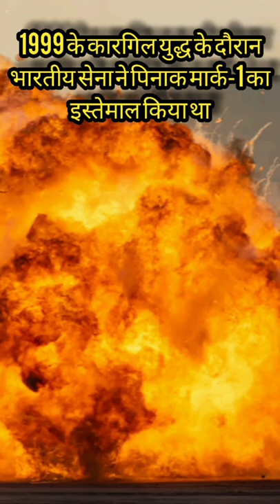धड़कन से ज्यादा स्पीड में करता है फायर Pinaka Rocket Launcher||Pinaka-ER range ||Pinaka-ER full form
The insight knowledge does not own the rights to these videos and pictures.

pinaka shok nahi peeta hoon gam bhulane ko dj,
pinaka shiva,
pinaka shok,
pinaka system,
pinaka shok nahi dj,
pinaka status,
dr s pinakapani,
pinaka test,
pinaka tablet,
pinaka tablet uses in hindi,
pinaka testing video,
pinaka test fired,
pinaka tiktok,
pinaka tv,
pinaka tipid na motor,
pinaka upsc,
pinaka upgrade,
pinaka unang encantadia,
pinaka unang video sa youtube,
pinaka unang tao sa mundo,
pinaka unang fraternity sa pilipinas,
pinaka unang kanta sa pilipinas,
pinaka unang kanta sa buong mundo,
pinaka vs smerch,
pinaka vs sharanga,
pinaka vs,
pinaka vlog,
pinaka vines,
pinaka vs s400,
pinaka vs saranga,
pinaka vs vijaya,
pinaka weird na baby,
pinaka weird na bisikleta,
pinaka war,
pinaka weapon system,
pinaka wiki,
pinaka weird na baby movie,
pinaka weird na baby full movie,
pinaka weird na kasal,
pinaka xt,
pinaka xt tablet in hindi,
pinaka xt tablet side effects,
pinaka murang iphone x,
pet simulator x pinaka malakas na pet,
pet simulator x pinaka mayaman,
pinaka yaman sa buong mundo,
pinaka yaman sa pilipinas,
pinaka yaman na artista,
pinaka yaman sa pilipinas 2021,
pinaka true,
pinaka yamang tao sa buong mundo,
yung pinaka nakakatakot,
zeinab pinaka challenge,
zombie pinaka nakakatakot,
pinaka delikadong zodiac sign,
pinaka maraming zombie,
pinaka totoong zombie,
pinaka marami zombie,
ang pinaka zodiac sign,
pinaka nakakatakot na zombie,
pinaka 10,
pinaka 120 km,
10 pinaka mayaman sa pilipinas,
10 pinaka weird na kasalanan,
10 pinaka malakas na bansa,
10 pinaka nakakatakot,
10 pinaka malaking aso,
10 pinaka nakakatakot na multo,
1 pinaka mayaman sa buong mundo,
part 1 pinakasalan daw,
pinaka 2 missile firing,
pinaka 2 missile,
pinaka 2 rocket launcher,
2 pinakamahalagang utos ng diyos,
pinaka 2,
pinakamurang 2 cylinder,
part 2 pinakasalan at agad hiwalayan,
part 2 pinakasalan daw,
3 pinaka malakas na mangkukulam,
pinaka mark 3,
pinaka cute sa 3gs,
3 pinakamahalagang utos,
3 pinakamahalagang ambag ng gresya,
3 pinakamahalagang sangkap ng tao,
3 pinakamahalagang nilikha ng diyos,
3 pinakamahalagang emosyon,
3 pinaka taluktok ng propaganda,
3 pinakadakilang greek philosophers,
pinaka murang 400cc na motor,
pinakamurang 4 wheels,
pinakamurang inline 4,
pinaka matipid na 400cc,
pinakamurang 4 cylinder,
part 4 pinakasalan daw,
5 pinaka binabantayan tao,
5 pinaka malakas na fraternity,
5 pinaka,
5 pinaka sosyal na celebrity,
5 pinaka magaling na mandirigma,
5 pinakamalakas na jutsu,
pinaka murang 5g phone,
pinaka murang 5g phone 2022,
5 pinaka malalim na dagat sa buong mundo,
5 pinaka delikadong lugar sa buong mundo,
5 pinakamalakas na fighter sa ml,
5 pinaka matalinong presidente ng pilipinas,
5 pinaka malakas na fraternity sa pilipinas featuring paro-paro g fly fly fly the butterfly,
7 pinakamalaking king cobra,
pinakamalupet na 7 days conditioning,
8 pinakamahal na barya,
8 pinakamalaking puno sa mundo,
8 pinaka delikadong aso na dapat mong katakutan,
8 pinaka malaking fossil na nadiskubre sa kasaysayan pinakamalaking fossil na nadiskubre ijuantv,
9 pinaka luxurious na kulungan,
9 pinakamalakas na nuclear,
9 pinakamalupit at matitinding training,
9 pinaka malakas na tattoo,
9 pinakamalupit at matitinding training ng militar sa buong mundo,
9 pinakamalakas na nuclear weapon at pagsulat sa buong mundo,
9 pinaka mabisa at epektibong gamot sa pigsa,
9 pinaka matinding training ng militar sa buong mundo